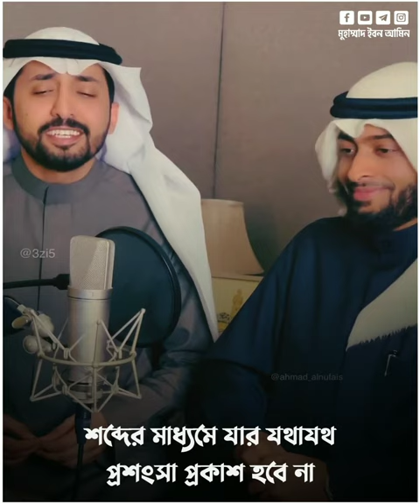আপনার স্মরণে- َإني ذكرْتك┇আব্দুল আজিজ আল তুওয়াইম┇আহমাদ আল নুফাইস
নাশিদ : ইন্নি জাকারতুকা - إني ذكرْتُكَ
অনুবাদ : নোমান খুরশিদ
মুনশীদ : @Ahmad_Alnufais  & @Azizaltowaim